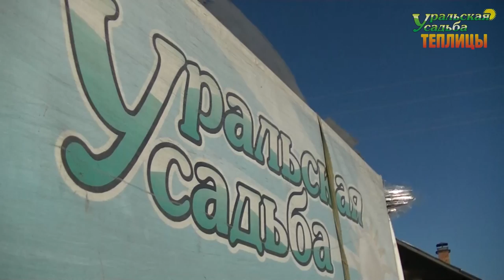АВТОНАВЕС. НАСТОЯЩИЙ КАПИТАЛЬНЫЙ НАВЕС ДЛЯ АВТОМОБИЛЯ.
Автонавес 4,5х10 метров. Каркас изготовлен из профильной трубы: столбы 80х80, арки фермами 25х25, ветровые 25х50.
Арки из ферм с шагом 1 метр.
Покраска полимерно порошковая, в два слоя. цвет 8017. Покрытие сотовый поликарбонат 8мм бронза.
ПОСЕТИТЬ ВЫСТАВКУ ТЕПЛИЦ, ЗАКАЗАТЬ И ПРИОБРЕСТИ ПРОДУКЦИЮ МОЖНО ПО АДРЕСУ:
2) АКСЕССУАРЫ ДЛЯ ТЕПЛИЦ. ГРЯДКИ В ТЕПЛИЦЕ. УПЛОТНИТЕЛЬ ТОРЦЕВОЙ.ОБОГРЕВ ПОЧВЫ. ПОЛИКАРБОНАТ. АВТОМАТИЧЕСКОЕ ПРОВЕТРИВАНИЕ. ДВЕРИ. ФРАМУГИ. ПЕРФОЛЕНТА.
7) ТЕПЛИЦЫ "ДАЧНИК 3М ПОЛИМЕР ЦИНК 20-30". СО СЬЕМНОЙ КРЫШЕЙ И БЕЗ. ФОРМА ДОМИКОМ. ШИРИНА 3 МЕТРА.
8) ТЕПЛИЦЫ "АРОЧНЫЕ 1,5М. 2М. 2,5М. 3М". "АРОЧНАЯ 3М КРЕПЫШ". "ФЕРМЕР 3М". ФЕРМЕР 3М VIP". "АРОЧНАЯ ЭКО". ШИРИНА 1,5-3 МЕТРА. ДЛИНА НЕОГРАНИЧЕННА
11) ТЕПЛИЦЫ КАПЛЕВИДНОЙ И ГОТИЧЕСКОЙ ФОРМЫ: "КАПЕЛЬКА 3М - 2,5М"; "КАПЕЛЬКА VIP"; "КАПЕЛЬКА КРЕПЫШ"; "КАПЕЛЬКА VIP МОНОЛИТ"; "УРАЛЬСКАЯ VIP"; "VICTORY,"